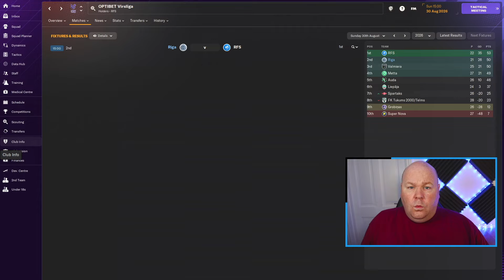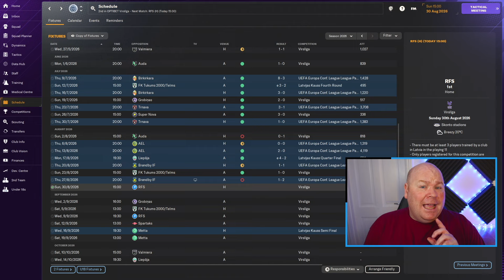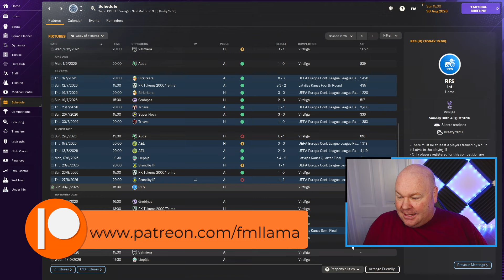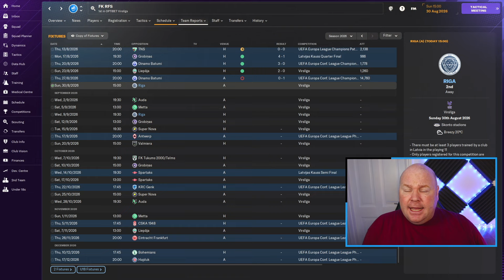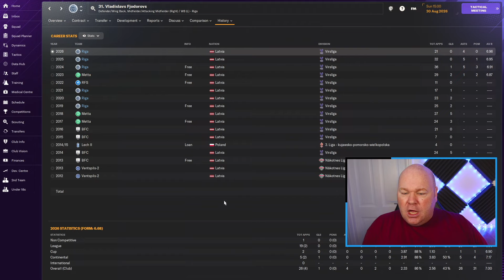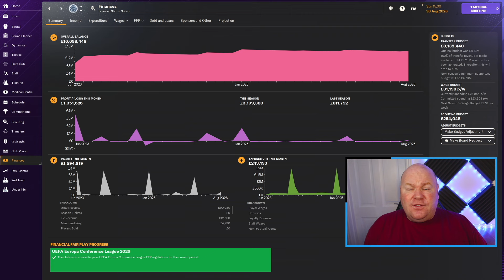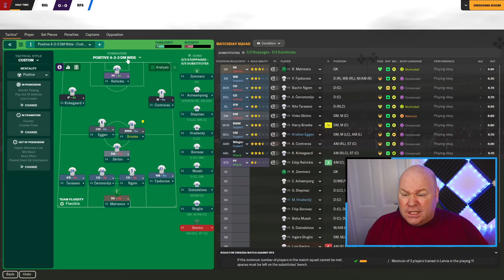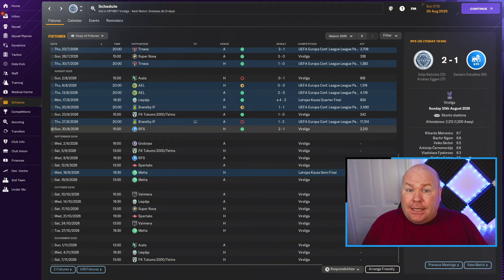TITLE BATTLE | THE QUEST | Part 19 | FM24 JOURNEYMAN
We're back for a top of the table clash in THE QUEST - an FM24 Journeyman save where the ultimate goal is to lead a team to a European final, but we can only manage at clubs in nations that have yet to produce a European finalist.